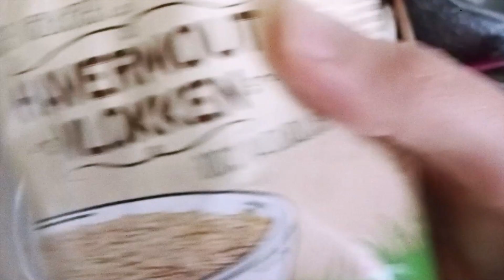BN Cookie + Yogurt + Oats = Breakfast Thing. Smile!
Breakfast thing ingredients:
BN Cookie
Yogurt
Oats
Smile!

bncookie,breakfast,yogurt,healthybreakfast,nicebreakfast,coolbeans,smile,breakfastthing,mixing,diet,yogurtwithstuff,oatmeal,whynot,that'swhynot